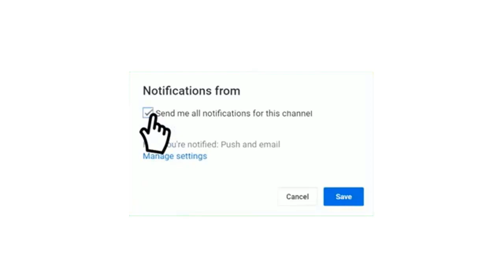موعد مباراة الشباب والأهلي السعودي الدوري السعودي